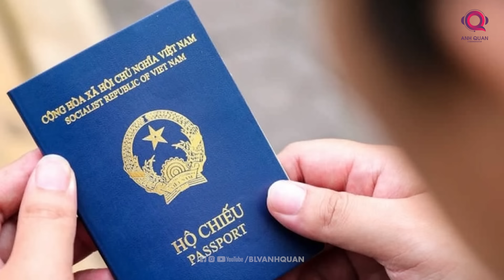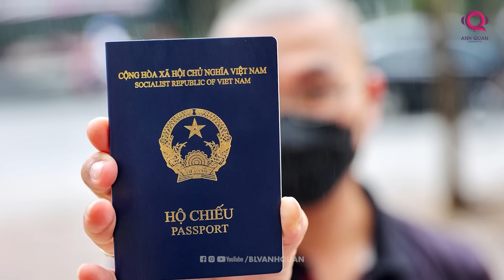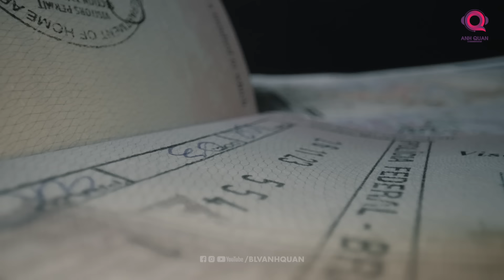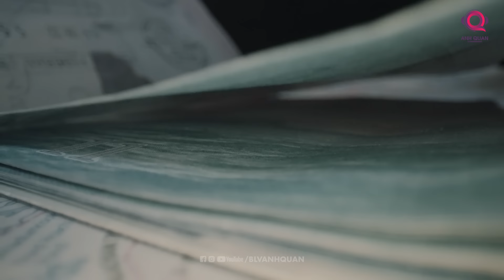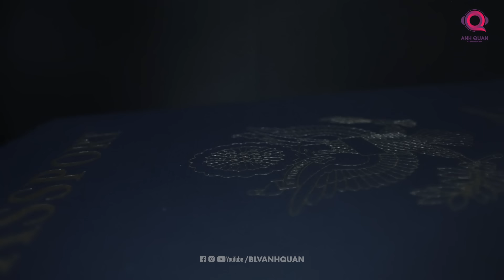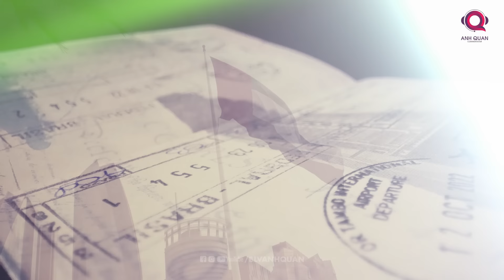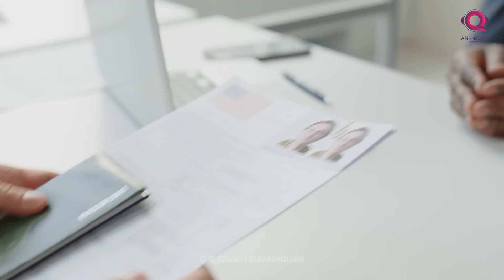HỘ CHIẾU VIỆT NAM QUYỀN LỰC NHƯ THẾ NÀO ?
Bạn muốn khám phá thế giới mà không cần quá nhiều thủ tục rườm rà ?

Có một tin vui là hộ chiếu Việt Nam đang ngày càng trở nên "quyền lực" hơn, giúp bạn dễ dàng đặt chân đến nhiều quốc gia hơn. Cùng khám phá xem những điểm đến nào đang chờ đón bạn với cuốn hộ chiếu Việt Nam nhé !